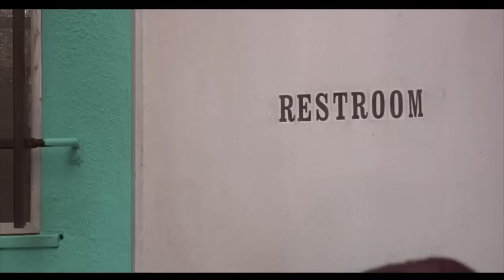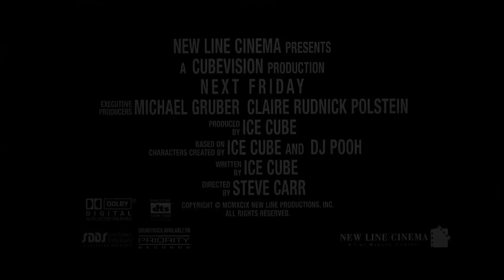Next Friday (2000) Official Trailer - Ice Cube, Mike Epps Comedy Movie HD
Uncle Elroy and Day Day owe money on taxes so Craig finds a way to steal from the next door neighbors to pay off the taxes so Uncle Elroy's house doesn't get put up for auction.